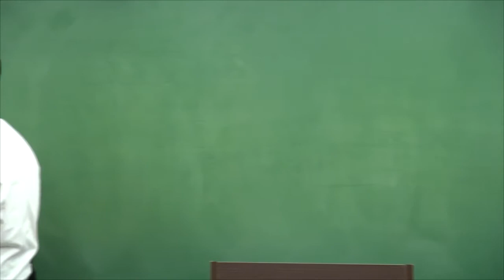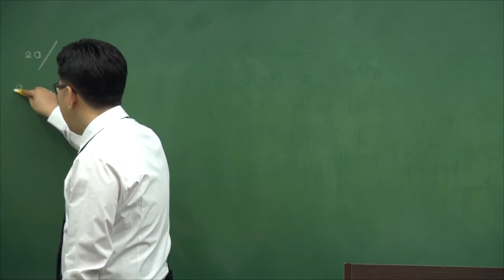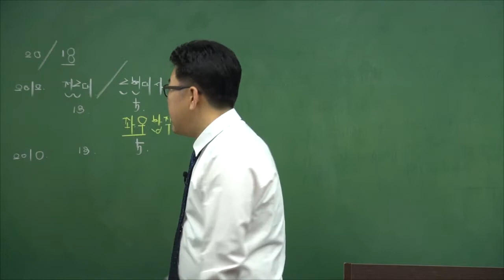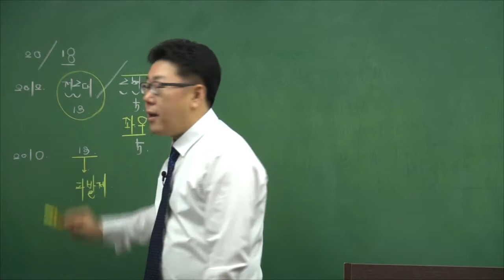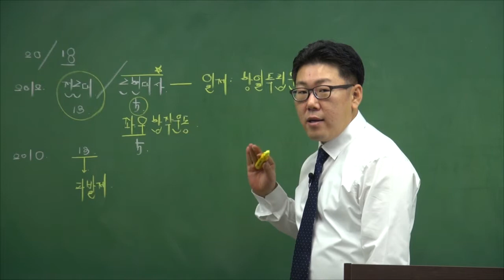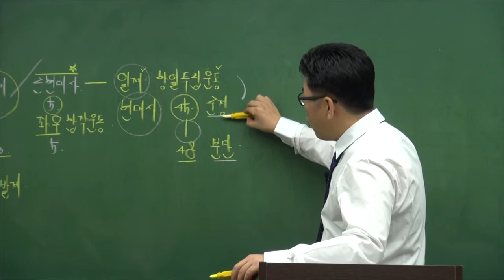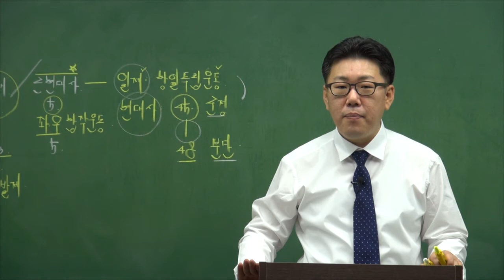계리직 한국사 기본이론 제1강_계리직 한국사 학습방법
계리직 한국사 기본이론
교통, 통신제도의 역사
신형철교수
지식충전소 에듀온